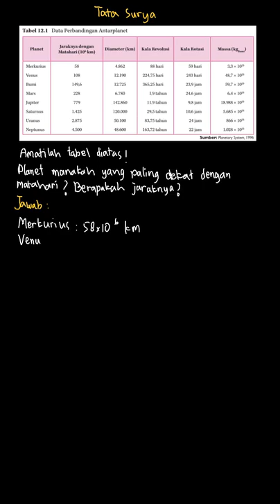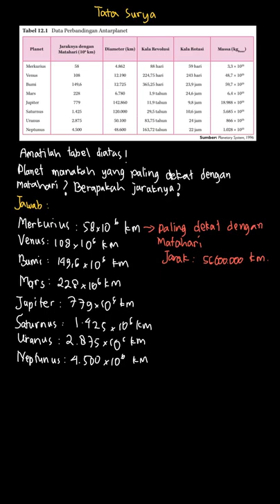Tujuan Memahami perbandingan antarplanet C... | Belajar IPA: Me | Kelas 9 | 12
✅ Dalam video ini kita akan membahas: Tujuan
Memahami perbandingan antarplanet
Cara kerja
1. Amatilah Tabel 12.1
2. a. Planet manakah yang paling dekat dengan Matahari? Berapa kah jaraknya?
Tema:
Kelas: 9
Mata Pelajaran: IPA
Bab: 12
Buku: Belajar IPA: Membuka Cakrawala Alam Sekitar Untuk Kelas IX SMP/MTs

👉 Buku yang telah tersedia:
{PLAYLIST_LINK}
Di mana kamu dapat menemukan kami?